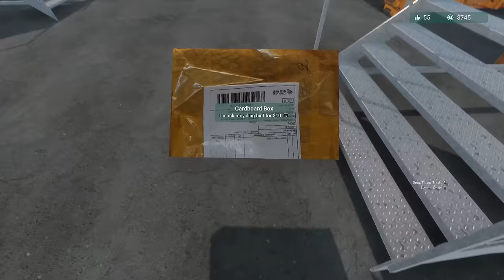We Bought Compactors For More Compaction Action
Welcome back to My Recycling Center. Today we're doing some compaction action!

Specs For Those Who Ask About My Setup:
CPU: Intel 12900 KS
GPU: MSI SUPRIM RTX 490
Motherboard: Z690 AORUS PRO
RAM: 64 GB
Keyboard: Iqunix ZX75
Mouse: RAZER DEATHHADDER PRO